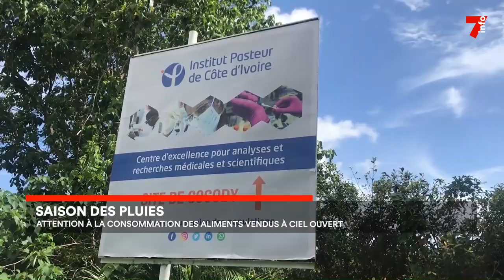Saison des pluies : évitez les aliments vendus à ciel ouvert !